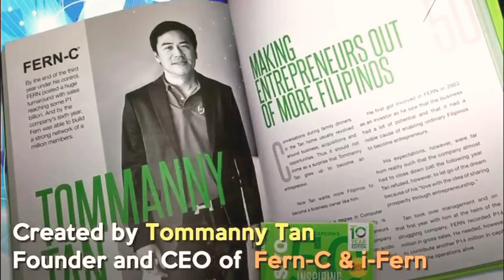𝗪𝗛𝗬 𝗧𝗔𝗞𝗘 𝗩𝗜𝗧.𝗗? 𝗪𝗛𝗬 𝗖𝗛𝗢𝗢𝗦𝗘 𝗙𝗘𝗥𝗡 𝗗?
𝗩𝗶𝘁𝗮𝗺𝗶𝗻 𝗗3 𝗶𝘀 𝗽𝗿𝗼𝘃𝗲𝗻 𝘁𝗼 𝗯𝗲 𝗘𝗦𝗦𝗘𝗡𝗧𝗜𝗔𝗟 𝗻𝗼𝘄𝗮𝗱𝗮𝘆𝘀 𝘀𝗶𝗻𝗰𝗲 𝘄𝗲 𝗻𝗲𝗲𝗱 𝗶𝘁 𝘁𝗼 𝗦𝗧𝗥𝗘𝗡𝗚𝗧𝗛𝗘𝗡 𝗢𝗨𝗥 𝗜𝗠𝗠𝗨𝗡𝗘 𝗦𝗬𝗦𝗧𝗘𝗠.

𝙒𝙚 𝙣𝙖𝙩𝙪𝙧𝙖𝙡𝙡𝙮 𝙝𝙖𝙫𝙚 𝙄𝙈𝙈𝙐𝙉𝙊𝙇𝙊𝙂𝙄𝘾𝘼𝙇 𝘾𝙀𝙇𝙇𝙎 𝙞𝙣 𝙤𝙪𝙧 𝙗𝙤𝙙𝙮, 𝙞𝙩 𝙛𝙞𝙜𝙝𝙩𝙨 𝙖𝙜𝙖𝙞𝙣𝙨𝙩 𝙥𝙖𝙩𝙝𝙤𝙜𝙚𝙣𝙨 𝙨𝙪𝙘𝙝 𝙖𝙨 𝙫𝙞𝙧𝙪𝙨𝙚𝙨 (𝙀𝙓. 𝘾𝙊𝙑𝙄𝘿-19)  𝙖𝙣𝙙 𝙗𝙖𝙘𝙩𝙚𝙧𝙞𝙖𝙨 𝙩𝙝𝙖𝙩 𝙘𝙖𝙪𝙨𝙚𝙨 𝙞𝙣𝙛𝙡𝙖𝙢𝙢𝙖𝙩𝙞𝙤𝙣 𝙖𝙣𝙙 𝙘𝙤𝙢𝙥𝙡𝙞𝙘𝙖𝙩𝙞𝙤𝙣𝙨.
𝙏𝙝𝙚𝙨𝙚 𝘾𝙀𝙇𝙇𝙎 𝙣𝙚𝙚𝙙 𝙑𝙄𝙏𝘼𝙈𝙄𝙉 𝘿3 𝙩𝙤 𝙨𝙩𝙧𝙚𝙣𝙜𝙩𝙝𝙚𝙣 𝙩𝙝𝙚𝙢 𝙩𝙤 𝙛𝙞𝙜𝙝𝙩 𝘼𝙂𝘼𝙄𝙉𝙎𝙏 𝙥𝙖𝙩𝙝𝙤𝙜𝙚𝙣𝙨, 𝙬𝙝𝙖𝙩 𝙬𝙚 𝙗𝙖𝙨𝙞𝙘𝙖𝙡𝙡𝙮 𝙠𝙣𝙤𝙬 𝙖𝙨 𝙮𝙤𝙪𝙧  𝙄𝙈𝙈𝙐𝙉𝙀 𝙎𝙔𝙎𝙏𝙀𝙈. 💪💪

𝙮𝙤𝙪 𝙡𝙖𝙘𝙠 𝙞𝙣 𝙑𝙄𝙏 𝘿3? 𝙔𝙤𝙪𝙧 𝘾𝙚𝙡𝙡𝙨 𝙬𝙚𝙖𝙠𝙚𝙣, 𝙩𝙝𝙚𝙮 𝙘𝙖𝙣𝙣𝙤𝙩 𝙛𝙞𝙜𝙝𝙩 𝙖𝙜𝙖𝙞𝙣𝙨𝙩 𝙫𝙞𝙧𝙪𝙨𝙚𝙨/𝙗𝙖𝙘𝙩𝙚𝙧𝙞𝙖𝙨, 𝙮𝙤𝙪𝙧 𝙞𝙢𝙢𝙪𝙣𝙚 𝙨𝙮𝙨𝙩𝙚𝙢 𝙡𝙤𝙨𝙚𝙨 𝙖𝙣𝙙 𝙮𝙤𝙪 𝙚𝙣𝙙 𝙪𝙥 𝙗𝙚𝙞𝙣𝙜 𝙃𝙊𝙎𝙏 𝙤𝙛 𝙩𝙝𝙚𝙨𝙚 𝙥𝙖𝙩𝙝𝙤𝙜𝙚𝙣𝙨. 𝙏𝙝𝙚𝙣, 𝙮𝙤𝙪 𝙘𝙖𝙧𝙧𝙮 𝙞𝙩 𝙖𝙣𝙙 𝙩𝙧𝙖𝙣𝙨𝙛𝙚𝙧 𝙩𝙤 𝙤𝙩𝙝𝙚𝙧𝙨. 😔